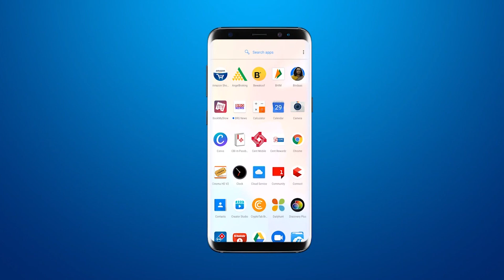चीखोदरा में पशुपालको के लिए जमीन आंबटित करनेको लेकर ग्रामजनों ने विरोध करते कलेक्टर को दिया आवेदन